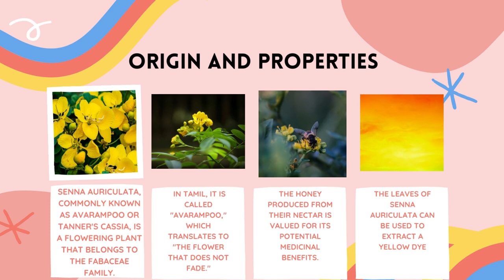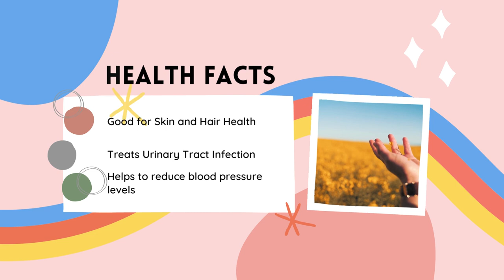Avarampoo Tea Healthy drink daily for wellness.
Avarampoo Tea

Brewing happiness, one cup of Avarampoo tea at a time.

Also Konwn as
Senna Auriculata Tea
or
Cassia Auriculata Tea

2.